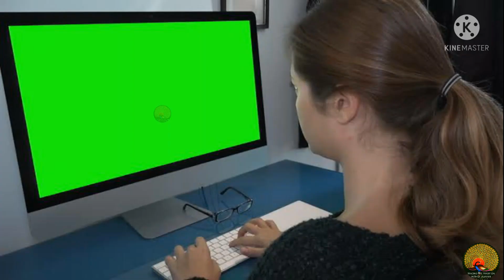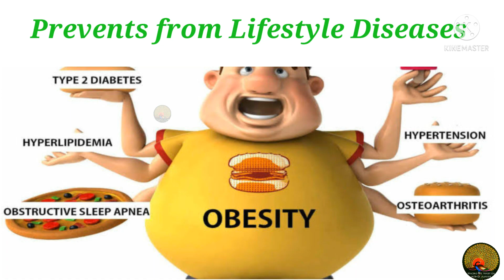TRADITIONAL FITNESS SECRET